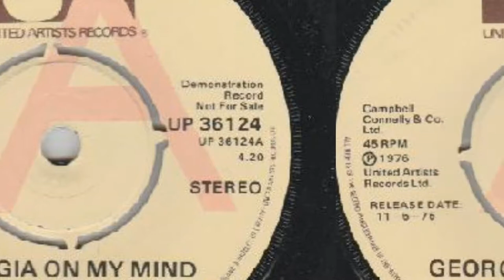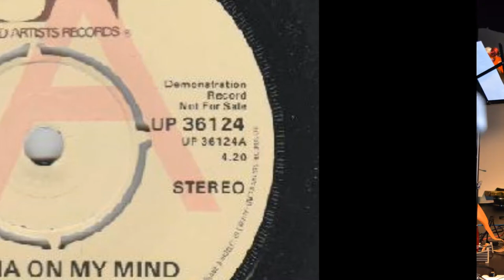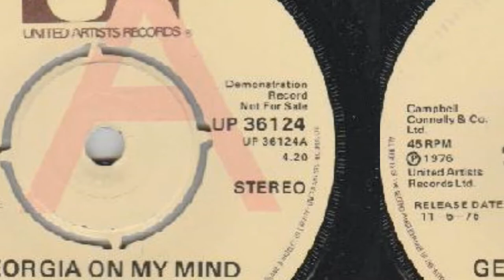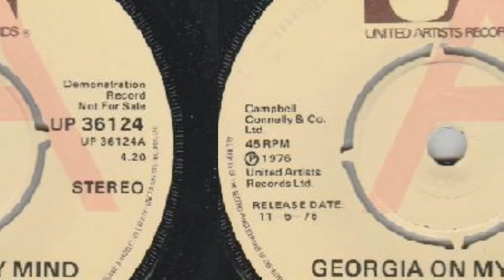Alan Carvell Georgia On My Mind 1976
One of many singles recorded by Alan Carvell but this time under his own name.